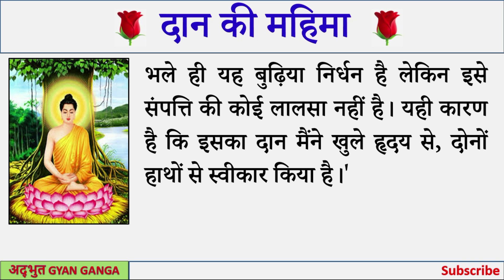दान की महिमा || आध्यात्मिक कहानी || धार्मिक कहानी || Spiritual Story Hindi || अद्भुत Gyan Ganga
दान की महिमा || भगवान बुद्ध || आध्यात्मिक कहानी || धार्मिक कहानी || Spiritual Story Hindi || अद्भुत Gyan Ganga